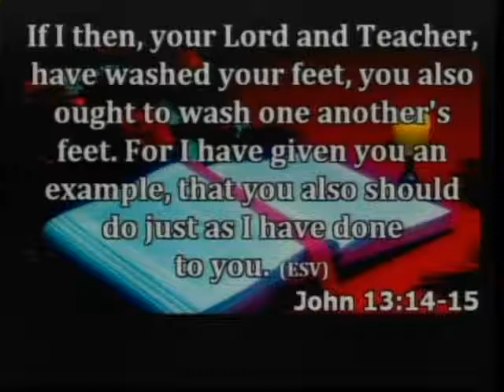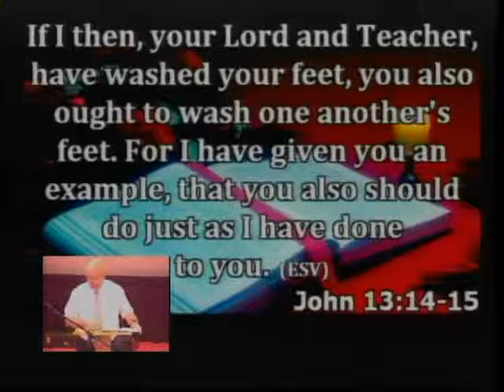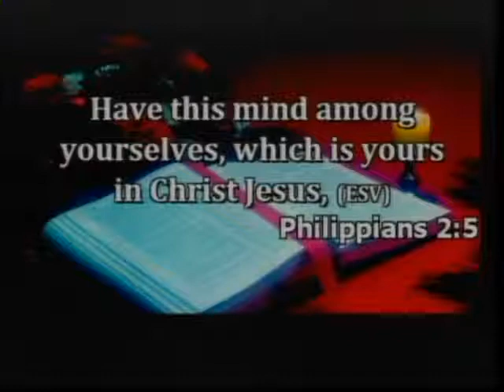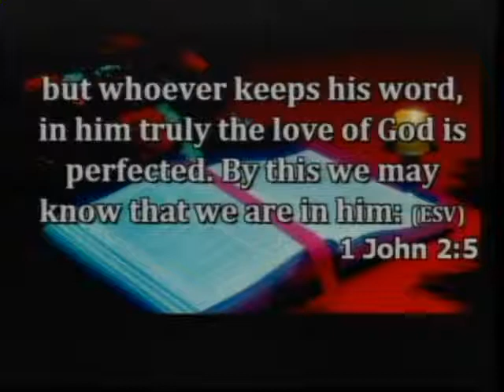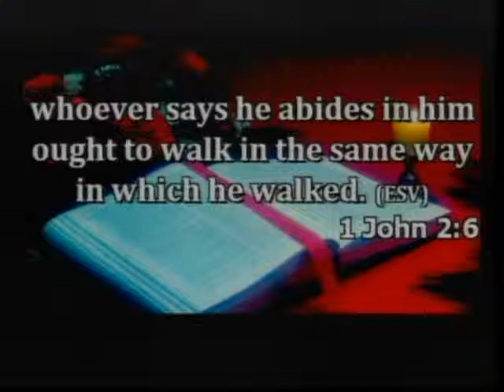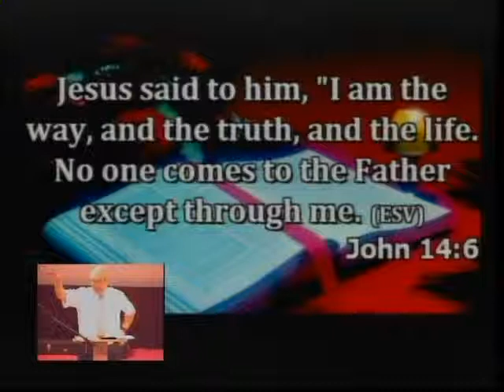The Jesus Way, The Jesus Life